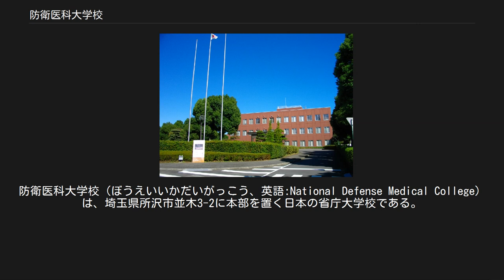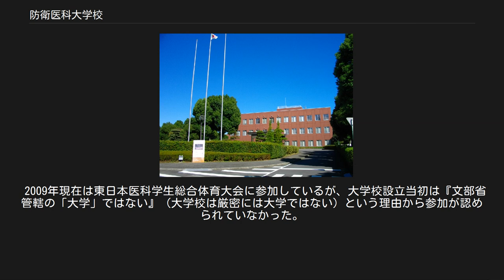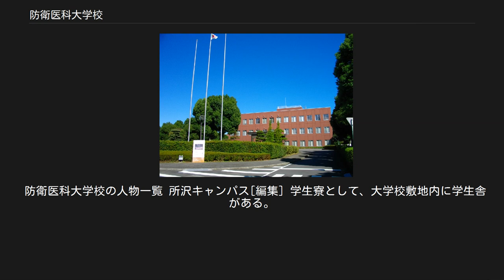防衛医科大学校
防衛医科大学校（ぼうえいいかだいがっこう、英語:National Defense Medical College）は、埼玉県所沢市並木3-2に本部を置く日本の省庁大学校である。
1973年（昭和48年）に設置された。
大学校の略称は防衛医大、防医、NDMC等。
 医師である幹部自衛官の養成や、自衛隊の医官（旧軍の軍医に相当）の教育訓練を目的に昭和49年（1974年）に開設された。
初代学長は松林久吉。
学科は医学科と看護学科（自衛官コース・技官コース）、大学院相当の医学研究科の3つである。
歯科医師（歯科医官）や看護師以外のコ・メディカル（薬剤師、臨床検査技師など）の養成コースはないため資格者を公募している。
 看護師を養成する4年制の看護学科は2014年4月に設置された。
これに伴い、それ以前に置かれていた看護師養成校である高等看護学院（3年制）と自衛隊中央病院高等看護学院は募集を停止し、2016年3月をもって廃止された。
 行政機関の分類上は防衛省の施設等機関に分類され、文部科学省が所管する大学とは異なるが、医科大学に準じた取扱いがなされている。
 大学（校）側が学費を負担する目的別医科大学（校）の一つである。
入校した学生は定員外の防衛省職員・自衛隊員（特別職国家公務員）となり、大学校の入学金と授業料は無料で、医学科と看護学科自衛官コースの場合、毎月の学生手当（医学科・看護学科自衛官コースとも、2019年1月1日現在で、115,800円）と年2回の期末手当、および被服が支給される。
 一方、看護学科技官コースの場合、身分は特別職国家公務員(非常勤職員)で、2014年4月採用の手当は非常勤職員手当として時給830円程度が支給される。
賞与は無いが、アルバイトは届出をすることで可能。
制服は貸与となる。
 医学科学生の場合、卒業後は、医科幹部候補生として陸上・海上・航空の各幹部候補生学校で約6週間の教育訓練を受け、医師国家試験に合格後、幹部自衛官（2等陸・海・空尉）に任官する。
2年間の初任実務研修（防衛医科大学校と自衛隊中央病院で臨床研修）を受けるが、大学の医学部で実施されているマッチングは行われていない。
その後、自衛隊病院や部隊などで勤務する。
 看護学科自衛官コースの場合、卒業後、陸、海、空の自衛隊の幹部候補生学校及び自衛隊病院で、所定の教育訓練及び新人看護職員研修を受け、その後、陸、海、空自衛隊の保健師・看護師である幹部自衛官として自衛隊病院や部隊で勤務する（海、空は若干名）。
技官コースは、卒業後、研修を経て、保健師・看護師である技官として防衛医科大学校病院で勤務する。
 医学科卒業生は、卒業後9年以内に自衛隊を退職する場合は、卒業までの経費（最高5,021万円）を国庫に返還する必要がある。
看護学科卒業生は、卒業後6年以内に自衛隊を退職する場合は、卒業までの経費を返還する必要がある。
 大学校には、内科、精神科等の15の診療科がある特定機能病院の防衛医科大学校病院、傷病者の診断、治療、救急救命に必要な研究・開発を行う防衛医学研究センターが置かれている。
平成23年度予算額は約207億円。
 設立当初は男子のみが応募条件を有する男子校であったが、昭和60年（1985年）入校の第12期から女子も応募が可能となり、共学化された。
なお、防衛大学校の共学化はこれより遅れること7年、平成4年（1992年）度入校の第40期からである。
 一般の大学の入学試験と同等である。
このため入試の詳細については自衛官募集ホームページに掲載され、募集や願書の受付も自衛隊地方協力本部が担当する。
 応募資格は年齢が入校年度の4月1日時点で18歳以上21歳未満であること以外は自衛隊員と同じである。
防衛大学校では長期留学生を受け入れているが、防衛医科大学校は受け入れていない。
 一次試験は択一式（国語・数学・英語）と記述式（国語、外国語、物理・化学・生物から2科目選択の理科、数学）二次試験は、口述試験と小論文試験、及び身体検査がそれぞれ実施される。
防衛大学校と同様、一次試験が10月ごろと早く、会場も各都道府県に1カ所以上が開設されること、採用試験であることから受験料を徴収しないため、他大の医学部及び難関大学等を併願した...